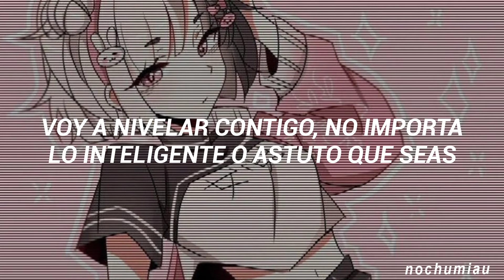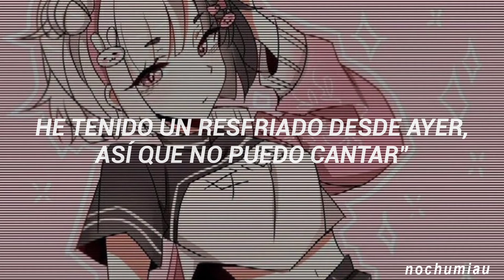Roki - Mafumafu, Soraru [sub. español]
¡hola! perdonen los errores ortográficos, prometo mejorar. también son recibidas opiniones sobre cómo mejorar, como las fuentes, imágenes, títulos, etcétera. espero lo disfruten.